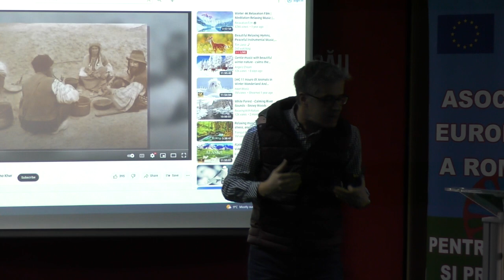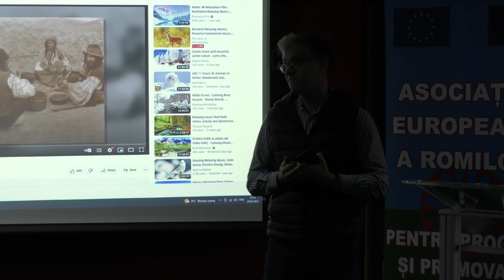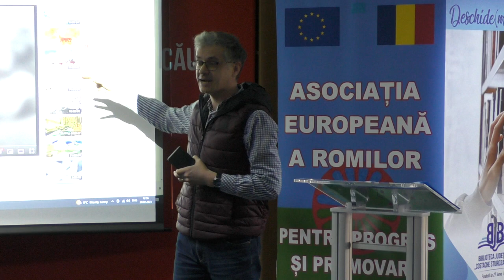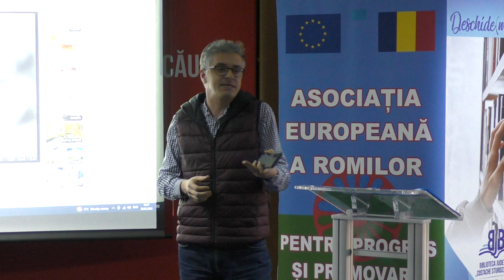167 de Ani de la Abolirea Sclaviei Romilor